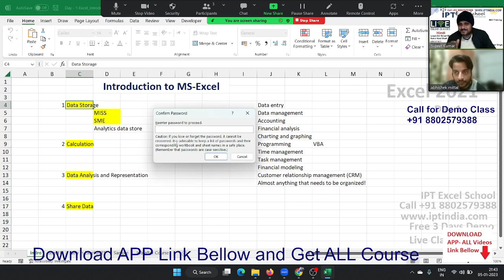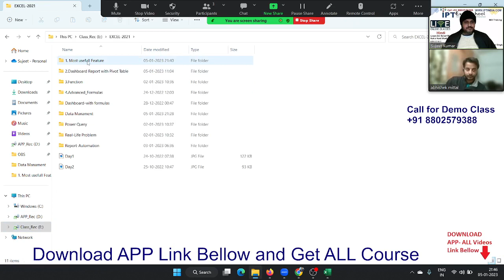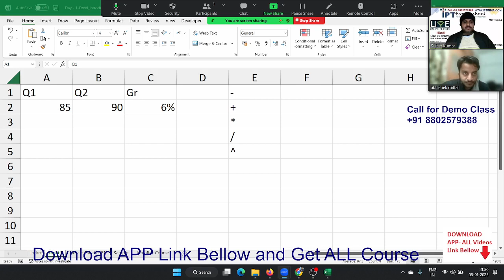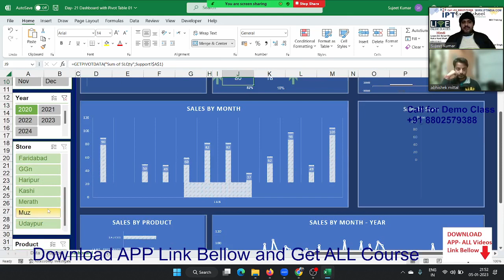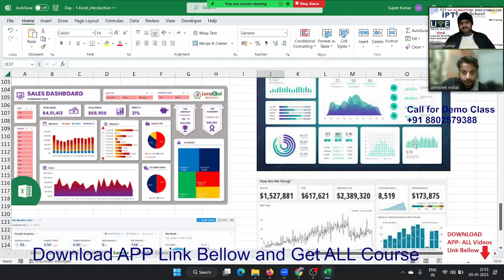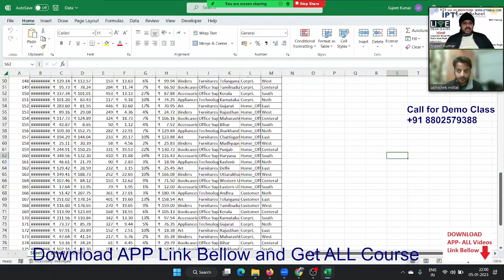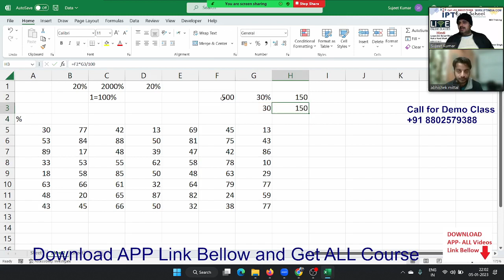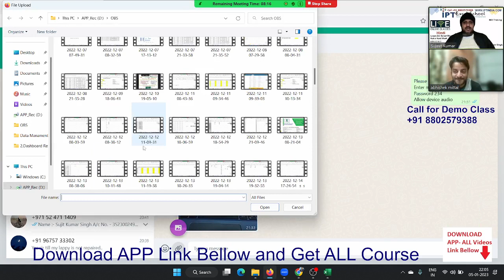What is MS Excel for MIS Profile ?